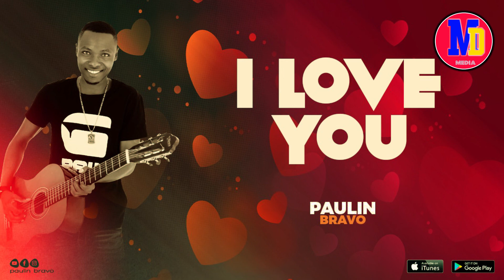i love you by PAULIN_BRAVO (Official Music Audio) Produced by Mugisha On the Bit